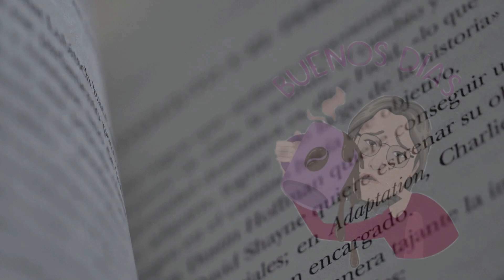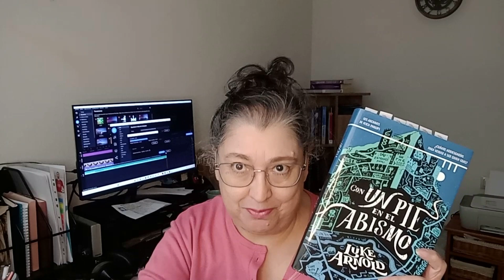LIBROS QUE ME GUSTARIA LEER DURANTE EL MES DE NOVIEMBRE / TBR IMPOSIBLE / Todo lo que leo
Bienvenidos a mi canal sobre LIBROS. En él encontraras WRAP UP (Resumen de lecturas), TBR (próximas lecturas), RESEÑAS, NOVEDADES, COMPARATIVOS y RECOMENDACIONES LITERARIAS.

📚Mi lista de deseos en Amazon

📚Todos mis libros puedes leerlos de forma gratuita a través de Kindle Unlimited